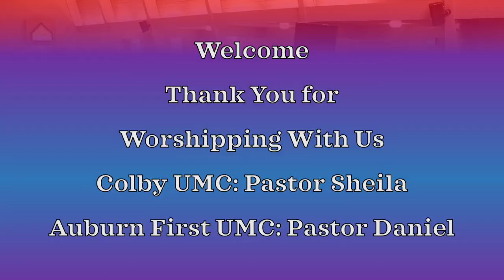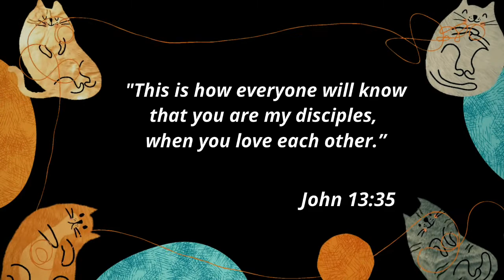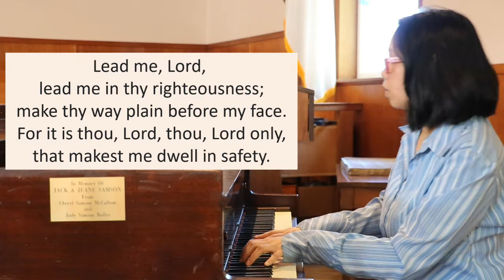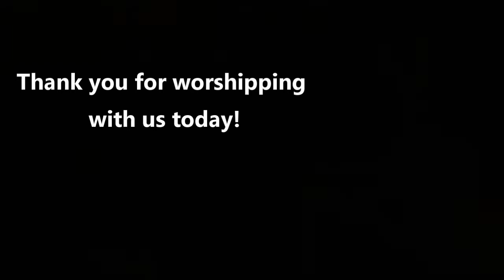April 25, 2021: Listen to My Voice (John 10:11-18)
Sunday Worship
We are called to hear Jesus